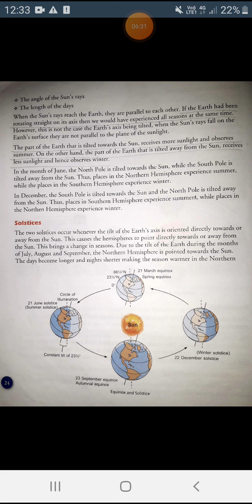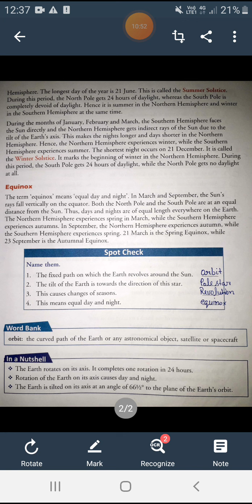Social studies class v